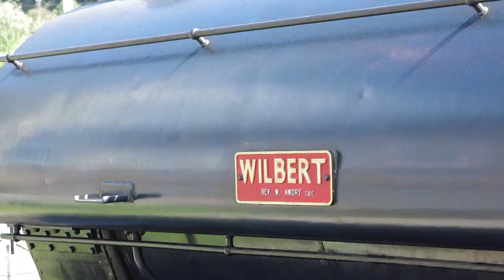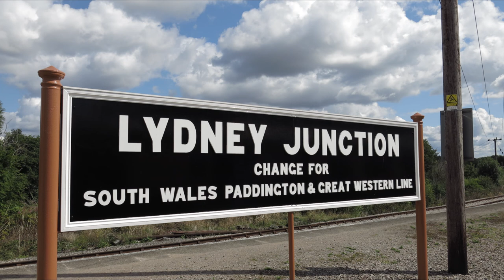Wilbert in service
HD 1080p
On the Dean Forest Railway